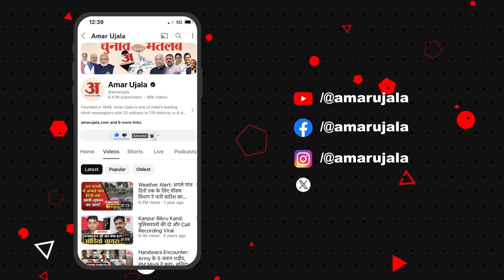Haryana News: Abhay Chautala के विवादित बोल कहा यो बनिया और जाट की लड़ाई है |Loksabha election 2024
Haryana News: Abhay Chautala के विवादित बोल कहा यो बनिया और जाट की लड़ाई है